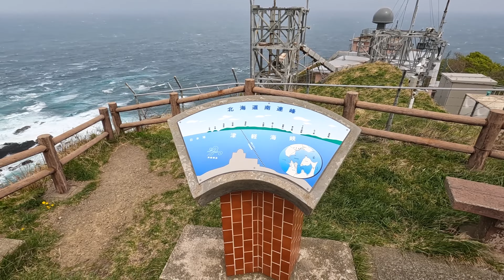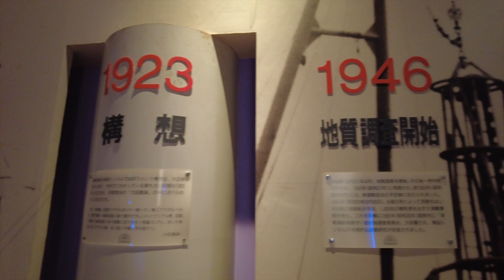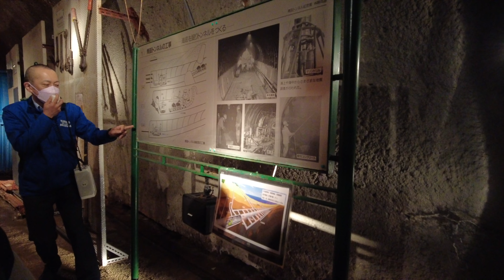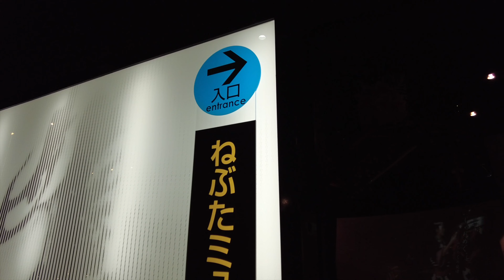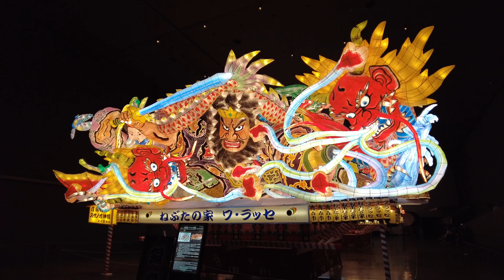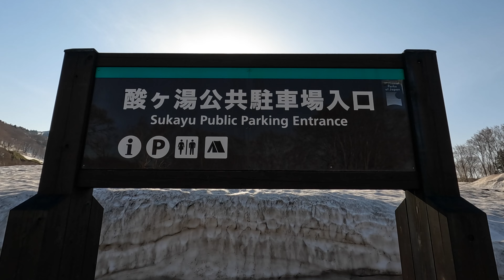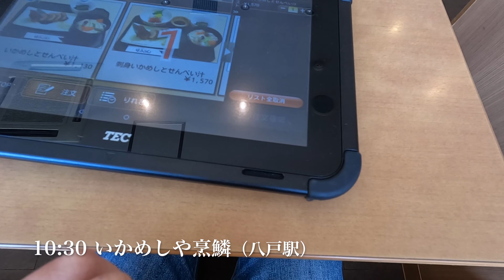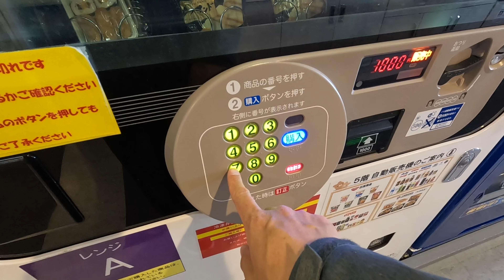【青森】吹き荒れる津軽海峡。竜飛岬は暴風でした。 Cape Tappi is known for its almost constant strong winds.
青森の旅、５・６日目です。

前半、風の音がビュービューですいません。

青森県つがる市
・木造駅（しゃこちゃん）
五所川原市
・十三湖
・道の駅十三湖高原トーサムグリーンパーク
東津軽郡
・竜飛岬
・青函トンネル記念館、体験坑道
・青函トンネル入口広場
・高野崎
青森市
・ねぶたの家ワ・ラッセ
・青函連絡船メモリアルシップ八甲田丸
・道の駅浅虫温泉ゆ〜さ浅虫
・酸ヶ湯温泉、地獄沼、まんじゅうふかし
八戸市
・いかめしや烹鱗（八戸駅）
・八戸港

北海道苫小牧市
・苫小牧港

I live in Hokkaido, Japan. I upload my daily life to YouTube.